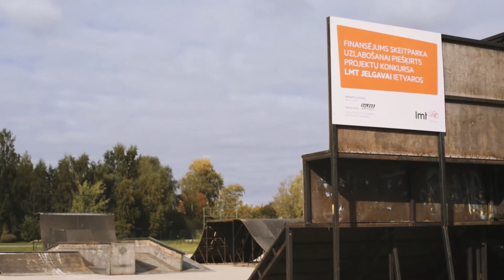JTL game of bike promo